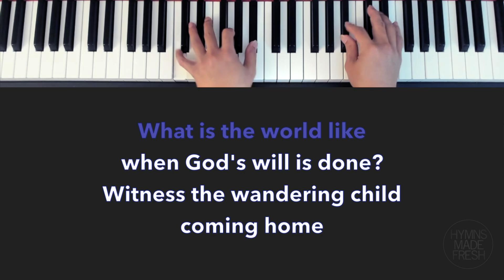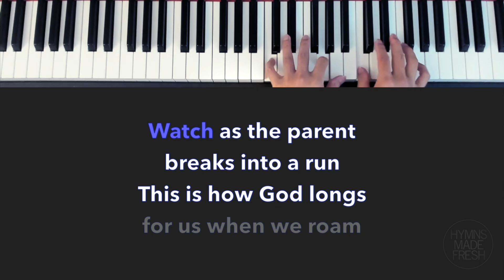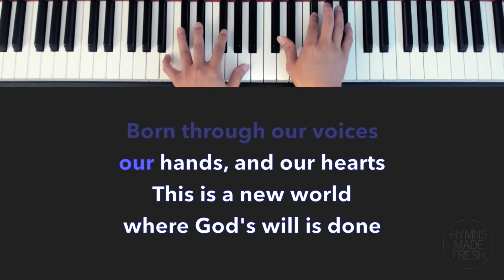What Is the World Like - PIANO Instrumental with LYRICS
Words was written by Adam M. L. Tice (2009)
Tune is called New World, composed by Sally Ann Morris (2009)
Key: Medium (E flat - E major)

* This piano instrumental is in a lower key than the original in A flat major, makes it more suitable for any vocal range

Hymn/song title: What Is the World Like
Topics: Justice and Reconciliation
Scripture source: Matthew 6:10

Lyrics:

What is the world like when God's will is done?
Mustard seeds grow more than we can conceive
Roots thread the soil branches reach for the sun
This is how God moves us each to believe

Witness the wandering child coming home
Watch as the parent breaks into a run
This is how God longs for us when we roam

No more is neighbor just ally or friend
Peace thrives in places where once there was none
This is how God works when rivalries end

Ready for feasting we watch through the night
Tending our lamps till the new day's begun
This is how God readies us for the light

These are the stories that Jesus imparts
filled with the Spirit who joins us as one
Born through our voices our hands, and our hearts
This is a new world where God's will is done